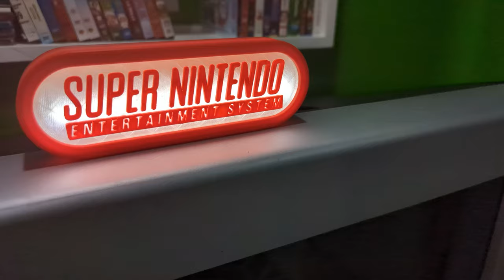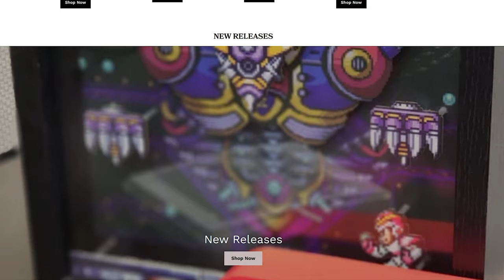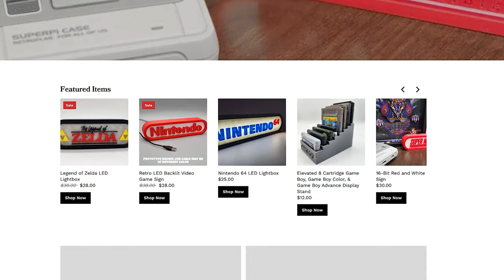You can finally get THESE retro items in CANADA!!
Ever been to a convention (your FIRST game convention) and forget to buy something?  THIS is exactly what WE did at SEGE!  Fear not!  You can finally get THESE retro items in CANADA!!
Talk about feeling like a jerk!
But, in the true spirit of being Canadian, we made it right and with the help of Gary from Roxolid Productions, we now have a couple pretty cool items in our collection.
Did we spend more money than we needed to because we're dumbies...yes, Yes we did and yes we are.
If you'd like to find out exactly what these TWO items are, check out the video and head over to the SHOP to get your very own!

0:00     This video might get interrupted by a puppy
1:30     The reason it did
1:58     The letter
3:06     Item #1 from Gary aka Roxolid Productions
3:42     Item #2 from Dr. Gary
4:46     Order yours today!
5:46     I'm no Catherine Zeta-Jones